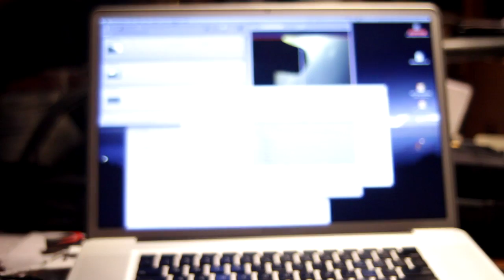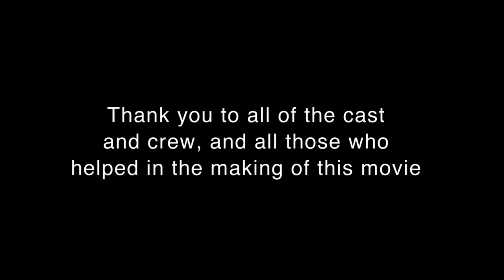The Hunting Trip Movie - OFFICIAL Behind the Scenes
Official behind the scenes video  - The Hunting Trip. Starring Ralph Lister, Dax Spanogle, David Gries, David Scott Diaz, and Danielle Wolverton.

Gabriel Productions

In association with Balderdash Productions